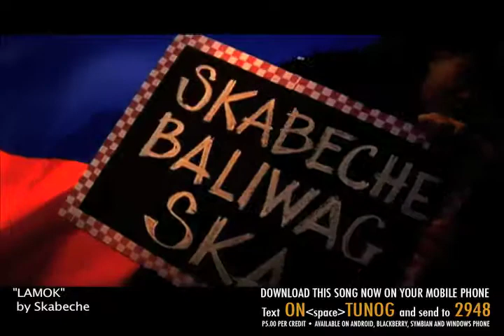Inquirer Ex Tunog Indie Skabeche - LAMOK